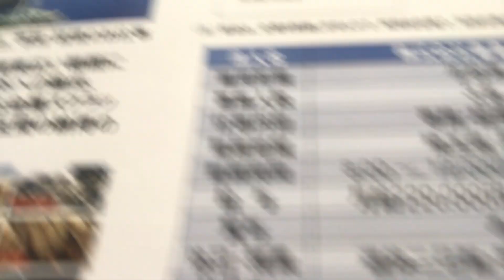12月1日，15:00 面试，工作地点埼玉／群馬給料２２ー28万賞与あり